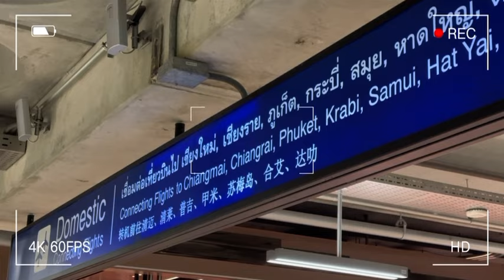First Time Traveling To Thailand !!! Vlog 34